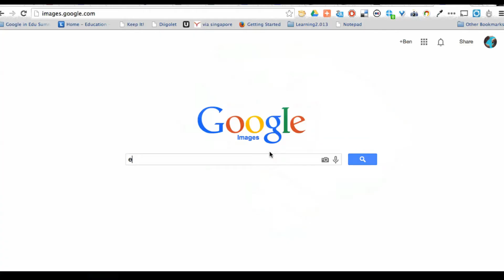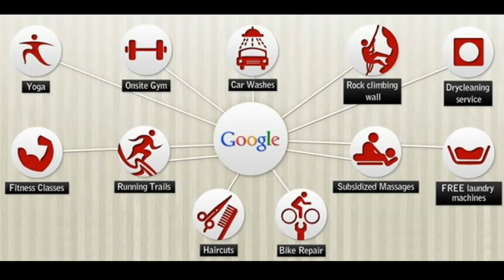Google Mind Blowing Facilities Telugu |Revanth|Sundar Pichai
Pics : Google Images
Editing : Rs